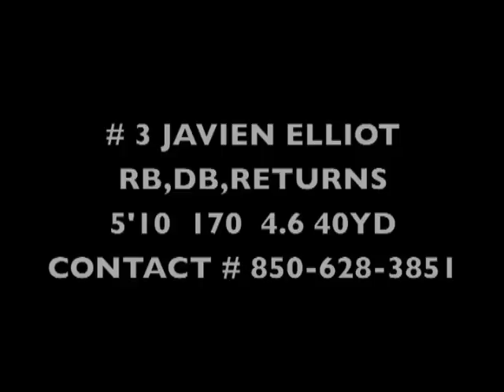Javien Elliott Highlights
rutherford high football, yo gotti-touchdown